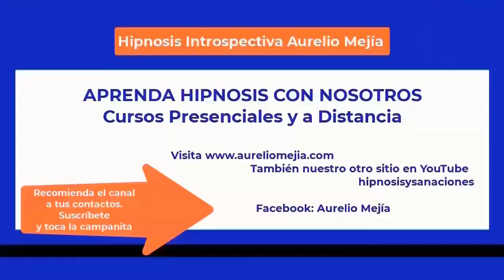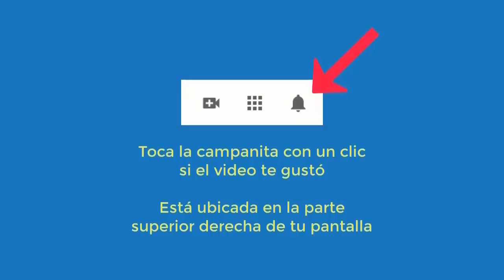5634 Aurelio Mejia hipnosis. Vida pasada mujer campesina siglo 19, hombre afro en 1880 Washington mu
Hipnosis introspectiva por Aurelio Mejía. Vida pasada mujer campesina siglo 19, hombre afro en 1880 Washington muerto con disparo. Naucalpan, México, 8 octubre 2015.